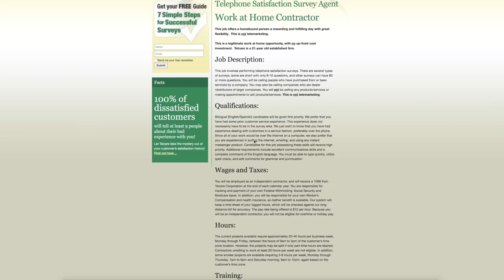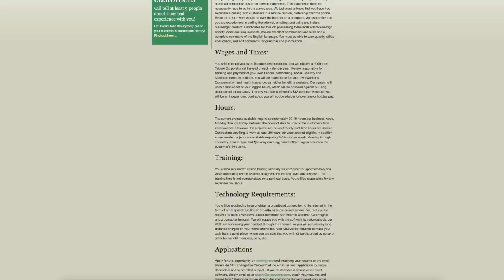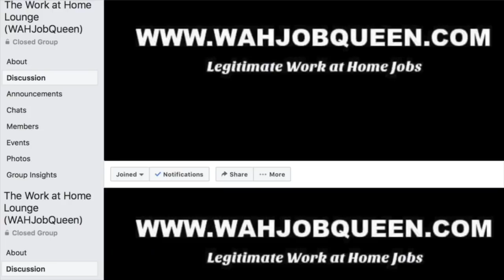EASY WORK AT HOME JOB - $12 PER HOUR.. ALL YOU NEED IS INTERNET!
APPLY HERE! company is Telcare